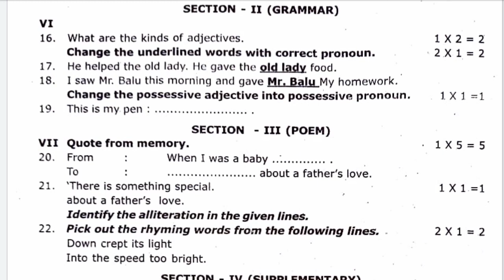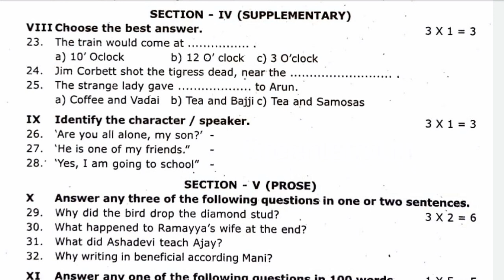8th std English 1st Mid term test 2022 / model question paper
8th English
1st Mid  term test  2022 model  question paper